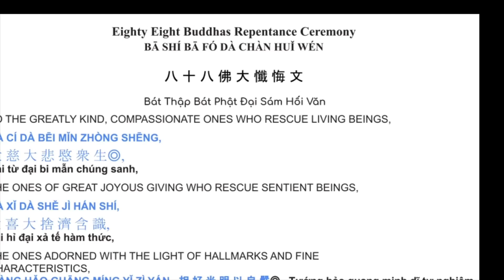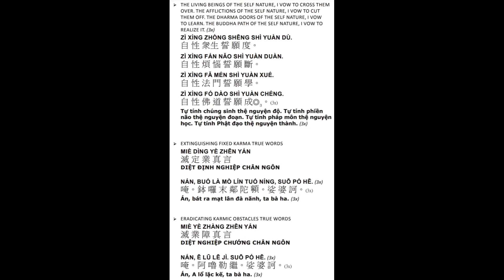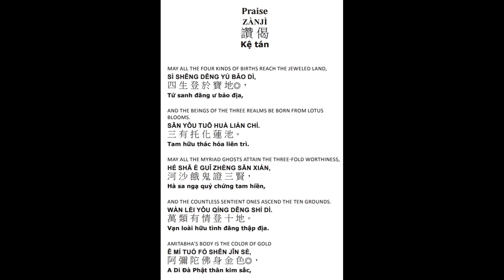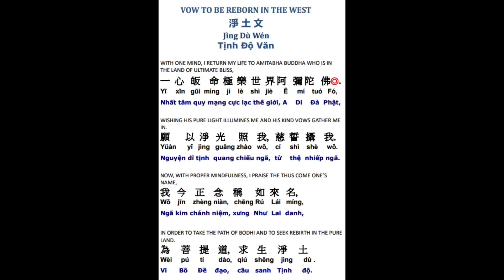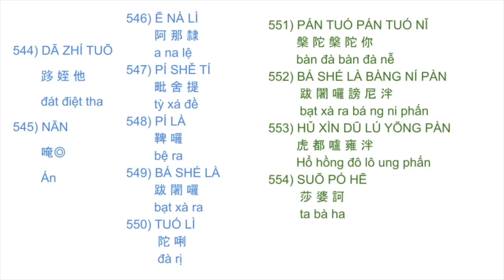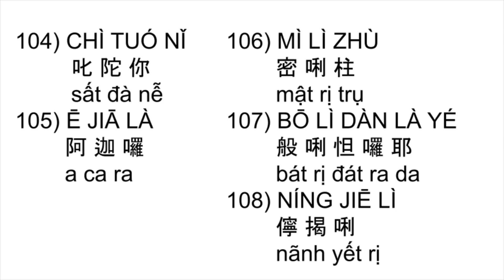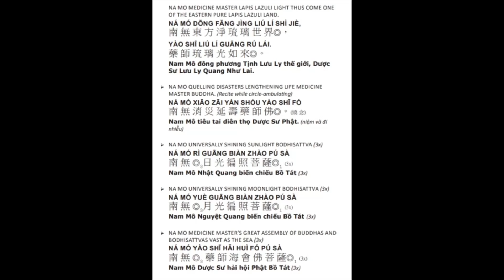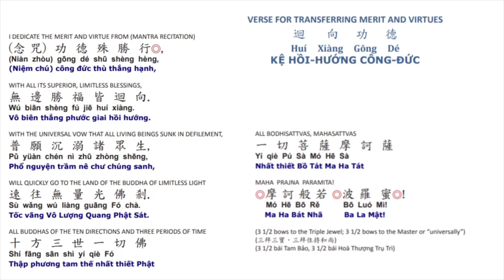75*Công-phu khuya 晚課八十八佛有字頁 蒙山 108x楞嚴心咒五大心咒藥師咒往生咒 evening ceremony 88 Buddha updated 5/17/2023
Công-phu khuya
108x楞嚴心咒, 五大心咒, 藥師咒,  往生咒